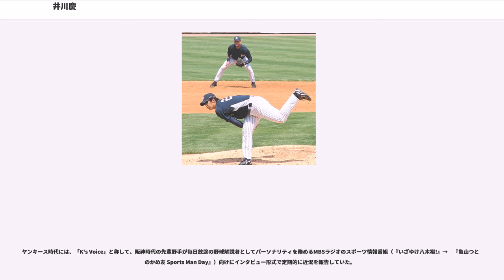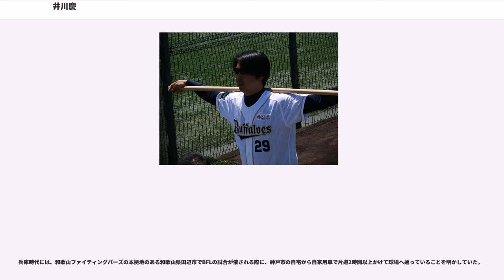井川慶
井川 慶（いがわ けい、1979年7月13日 - ）は、茨城県東茨城郡大洗町出身のプロ野球選手（投手）。左投左打。

元メジャーリーガーで、NPBでは阪神タイガースとオリックス・バファローズでプレー。阪神時代のとには、エースとしてチームをセントラル・リーグ優勝に導いた。

茨城県東茨城郡大洗町出身。大洗野球スポーツ少年団で野球をはじめ、小学生までは右投げだった。高校時代も体のバランスをとるために右投げの練習は続けていた。プロ入り後も、オフに帰郷するたび、自らの後輩である大洗の小中学生相手に野球教室を開いている。

水戸商高3年春の県大会、対竜ヶ崎一高戦で、7回参考記録ながら18奪三振の完全試合を達成。しかし夏は腰痛のためほとんど登板機会がなかった。県大会決勝の対茨城東高戦（水戸市民球場）に痛み止め注射をして登板したが、自らのミスなどで4点を失い敗退。

全国大会出場はなくとも一部では名前が知られており、川口知哉・能見篤史と並んで「高校生左腕三羽烏」と呼ばれた。1997年のドラフト2位で阪神タイガースに入団。この時は日本ハムファイターズも指名を一時検討していたが、先述の腰痛を理由に見送った。高校では日商簿記2級・英検3級の資格を取得している。

5月2日の対広島東洋カープ戦（阪神甲子園球場）に中継ぎで一軍プロ初登板を果たした。5月7日の対横浜ベイスターズ戦（横浜スタジアム）で4回に波留敏夫から初奪三振、5月19日の対広島戦（米子市民球場）でプロ初先発登板し初勝利を挙げた。

は9試合に登板し、5試合で先発登板したものの、勝ち星はわずか1つしか挙げられずにシーズンを終えた。

は野村克也監督から先発ローテーションに抜擢され、4月24日の対巨人戦（甲子園）でプロ入り後初完投勝利。監督推薦によりオールスターゲームの出場を果たした。最終的に防御率はリーグ2位の2.67という成績を残したが、打線の援護がなく、チームも4年連続最下位で、9勝13敗と負け越した。防御率2位での負け越しは1991年の今中慎二以来であった。

は監督が星野仙一に代わり、3月30日の対巨人戦（東京ドーム）で開幕投手を務め、3対1で完投、チーム12年ぶりの開幕戦勝利に貢献した。夏場に調子を落としたが、14勝を挙げ初の二桁勝利を記録し206奪三振で最多奪三振のタイトルを獲得。

も開幕投手を任され、黒星を喫したものの、6月・7月に4戦連続完投勝利を挙げ、8月2日の勝利で12連勝を記録。連勝中はゲンかつぎとして髪を切らなかったため、約3か月間も髪を伸ばしっぱなしになりアフロヘアーのような髪型になっていた。最終的にセ・リーグでは1999年の上原浩治以来の20勝投手となり、阪神を18年ぶりのリーグ優勝に導いた。福岡ダイエーホークスとの日本シリーズでは第1戦と第4戦に先発登板。第1戦はダイエーの先発が井川と同じく同年20勝を挙げた斉藤和巳が登板したことで、20勝投手同士の投げ合いとなった。しかし、自身は5回3失点で降り、勝敗は付かなかった。第4戦は6回まで1失点と好投するも、7回に追いつかれてしまい、6回2/3を4失点で降板。なおチームはサヨナラ勝ちしたが、最終的に日本一にはなれなかった。同年オフまで快適という理由で長らく寮生活を続けていたが、退寮指令を受け、梅本正之寮長の定年を節目に退寮。寮では模範生で、途中からは若手の講師役にも指名されていた。

10月4日の対広島戦（広島市民球場）でプロ野球史上71人目となるノーヒットノーランを達成。同年は前年より調子を落とし11敗を喫し、防御率も3.73と悪化したが、14勝を挙げ、チームのエースとしての役割を果たした。オフにポスティングシステムでのメジャー移籍を希望したが、球団との交渉が決裂。自費でのキャンプ参加となり、否定的な報道や一部世論の反発に遭った。以降毎年オフに球団に対しポスティングによるメジャー移籍を希望することになった。

8月23日の対広島戦（広島市民球場）で1,000投球回を達成。このとき井川が連続三振を奪った勢いで捕手の矢野輝弘が記念ボールをスタンドに投げ込んでしまい、ベンチ前にほとんどの選手とコーチが出て受け取ったファンに頭を下げ、記念ボールを返してもらった。同...